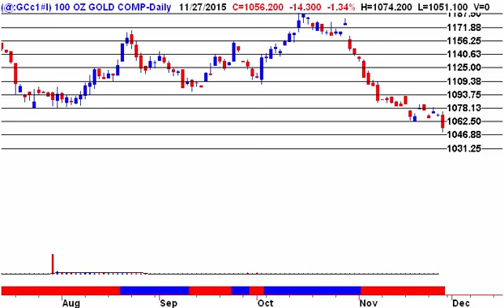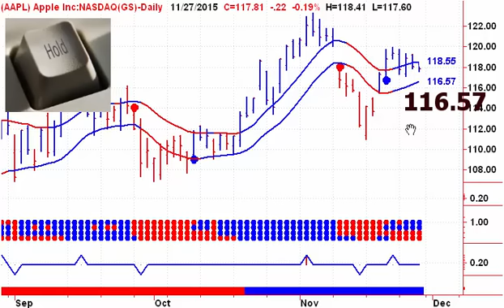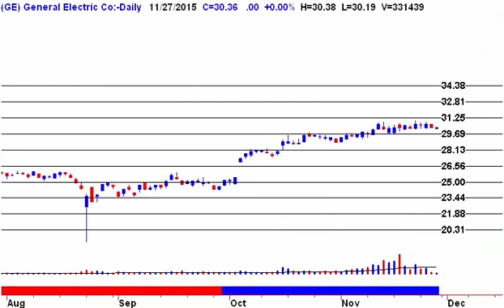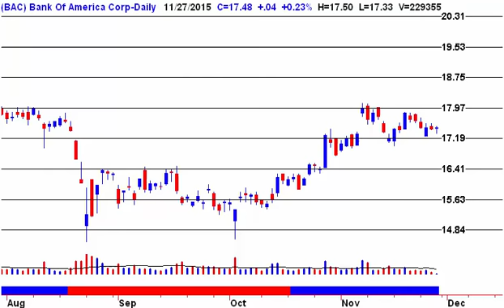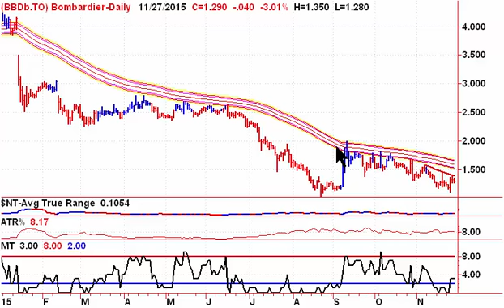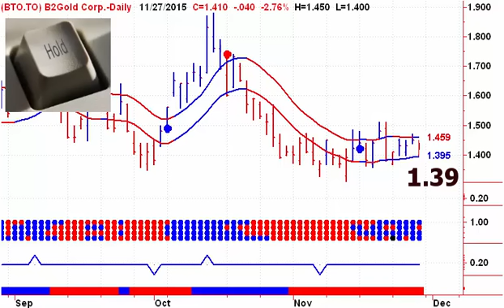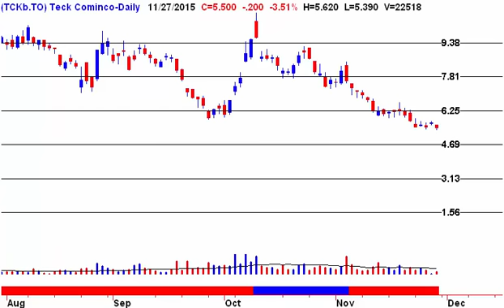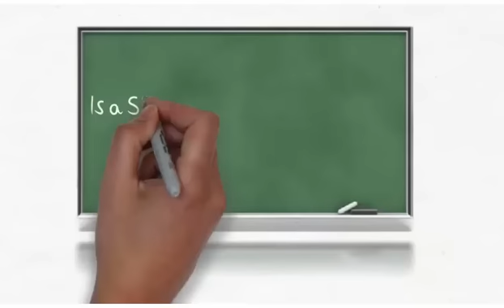Buy Sell Or Hold 20151130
Buy Sell Or Hold TV is a new video newsletter that we will be launching in January.